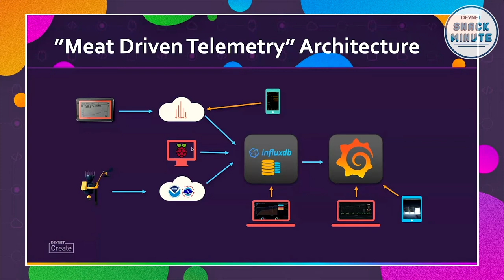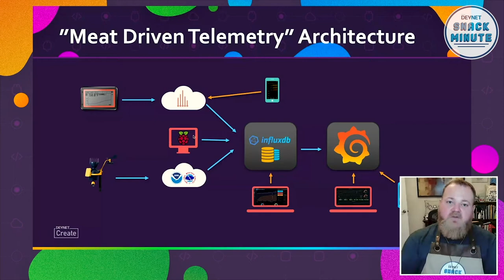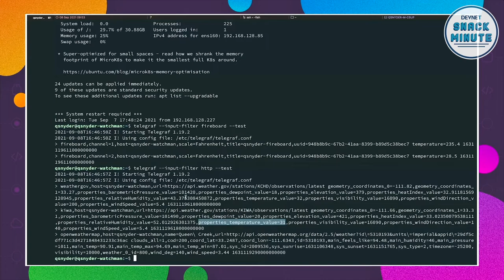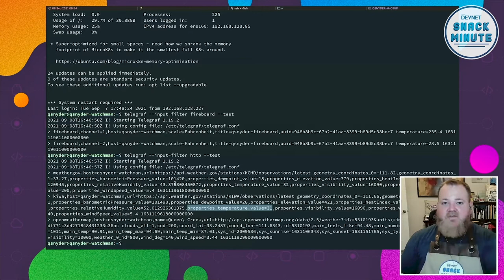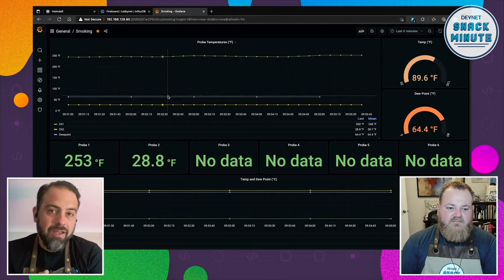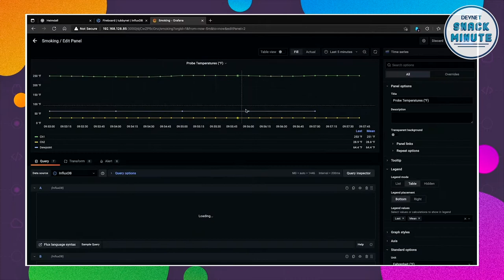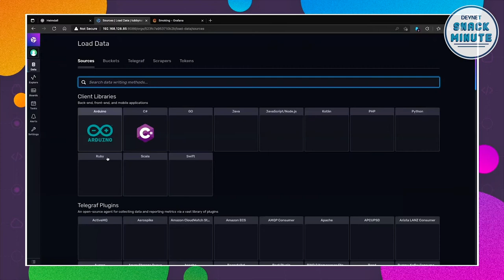DevNet Snack Minute SE: Full Snack Observability: Lessons on monitoring learned from the BBQ pit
Join the DevNet Snack Minute team with special guest Quinn Snyder as they talk about Full Snack Observability in a real-life BBQ example. In this special edition, you'll explore why  monitoring and observability is sometimes an after-thought in solutions developed and created by network-centric engineering teams, but that doesn't make it less critical. By drawing an analogy to making a simple monitoring dashboard for a barbecue smoker, we show how easy it is to instrument and start now.